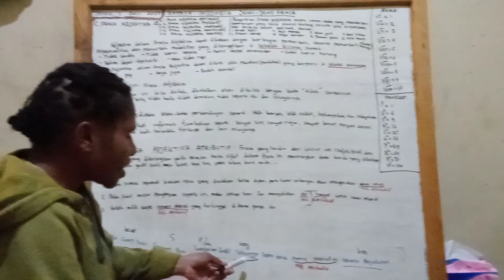BELAJAR & BERLATIH MEMBUAT KALIMAT FRASA ADJEKTIVA ATRIBUTIF oleh Siska Asso, 11 Juli 2023